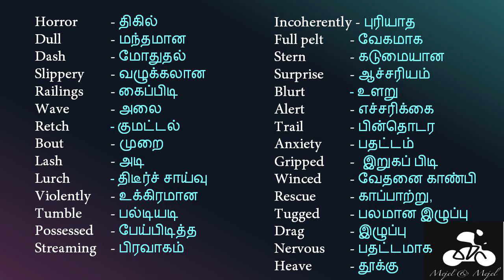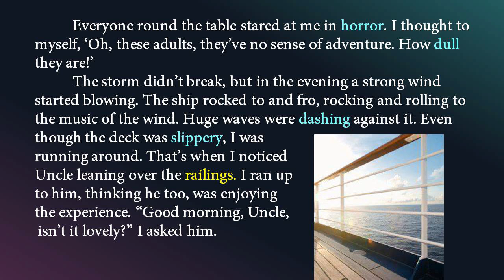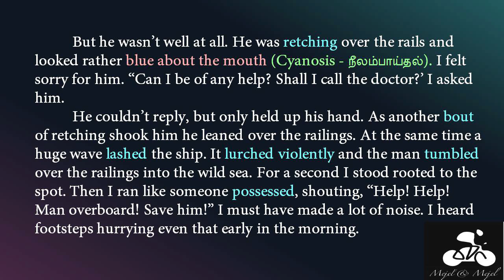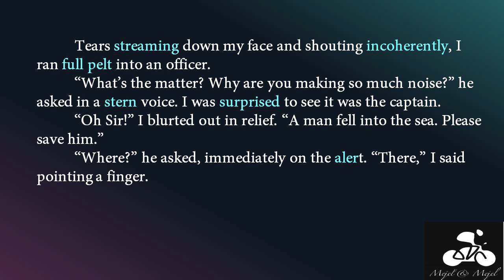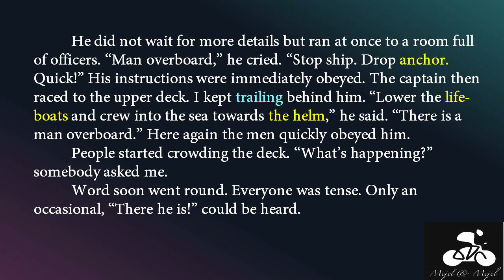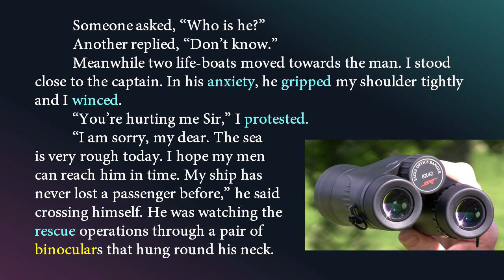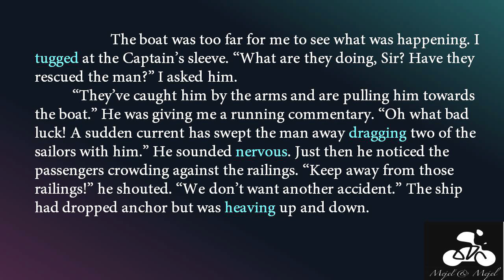Man Overboard| Part 2| 7th English| Unit 2| Term 3| Samacheer Kalvi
Read in English| Explained in Tamil